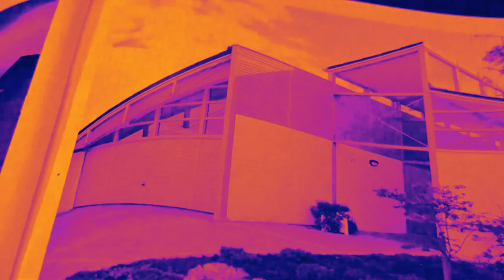ARCHITECTURAL MASKS- JOHN BAKALIS-2016